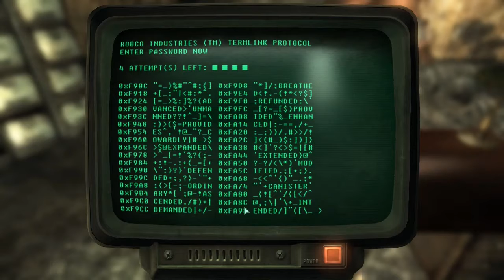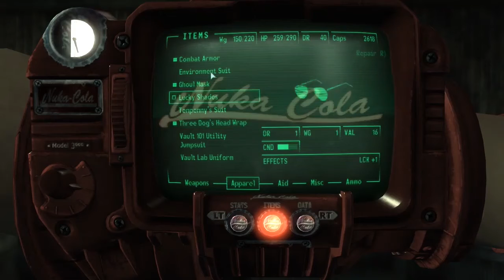Fallout 3 (Lightly Modded) Part 27 - Some Time for Ourselves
In this episode we set out to explore some more wasteland locations, this time in the vicinity of Minefield, before venturing towards Rivet City.  Thank you for joining as I attempt to record my first ever LP. It's something I have wanted to do for too many years, and this winter I'm sucking it up and giving it a try. Join me and my cat, Liberty, as we set out on our journey to subjugate the Capital Wasteland to our inevitable feline domination.

I recorded this through OBS in 1280x720 resolution. Fallout 3 was windowed at the same size with high quality textures and with low shadow and water effects. Both programs co-operated wonderfully without barfing.  I'm due for an upgraded computer, but it pulled this off pretty well without breaking a sweat, so I want to give this a little bit of a go before I invest in something new. If the assault rifles and gatling lasers get to be too much, I'll switch to something else in the meantime, rather than compromising on video quality.

Mods of note: (bug fixes, patches, and modding not withstanding)
GAMEPLAY & GRAPHICS

Retarded Leveling (grammatically appropriate usage, btw)

COSMETIC